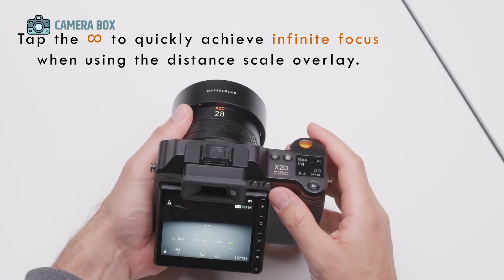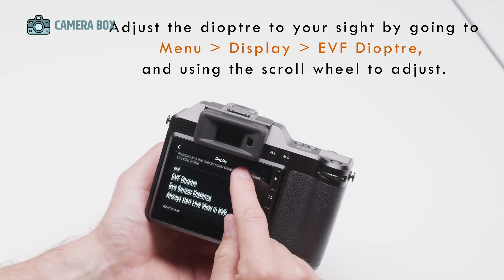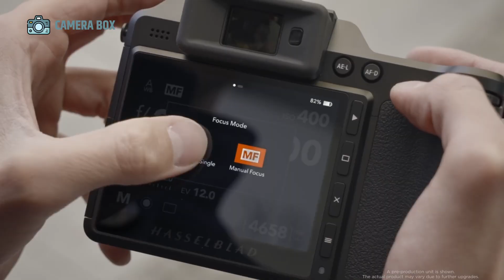Hasselblad X3D 150C - Specs, Price & Release Date!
The Hasselblad X3D 150C is poised to revolutionize medium format photography with groundbreaking capabilities. Rumors suggest the Hasselblad X3D 150C could feature a jaw-dropping 150MP Sony sensor, with some leaks hinting at up to 250MP, delivering unprecedented image resolution. Alongside its sensor, the camera is expected to include advanced autofocus, in-body stabilization, enhanced video functions, and durable weather sealing, making it a powerhouse for professional photographers in demanding conditions. Slated for a 2025 release, the Hasselblad X3D 150C promises to redefine the boundaries of image quality, performance, and reliability, potentially setting a new benchmark for medium format cameras worldwide.